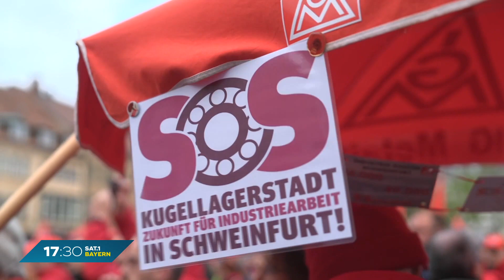Vor Tarifgesprächen: Metallbranche in Bayern stellt Forderungen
Tarifverhandlungen in der Metall- und Elektro-Industrie stehen bevor: Die IG Metall hat angekündigt, dass sie deutlich mehr Geld für die Arbeitnehmer fordert. So ist die Lage in Bayerns Metallindustrie.